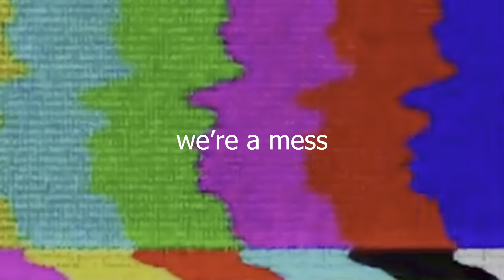which roommate knows me better?? (lowkey chaotic)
all this for an acai bowl

╰┈➤ bgm
Free Music for Videos 👉 Music by Mason Murphy - He Would Say

╰┈➤ faq
name: jodi
age: 18
birthday: april 28, 2005
ethnicity: singaporean
location: nyc